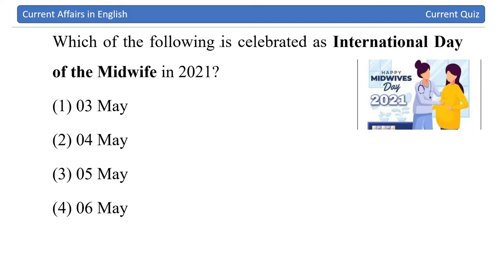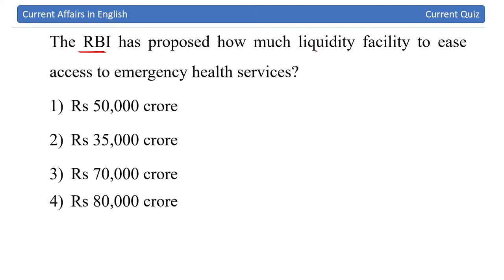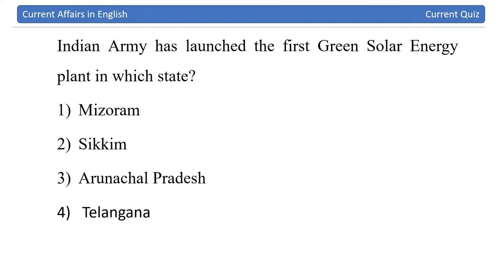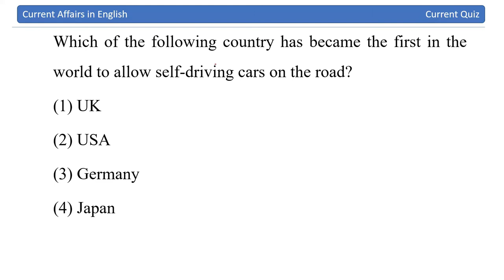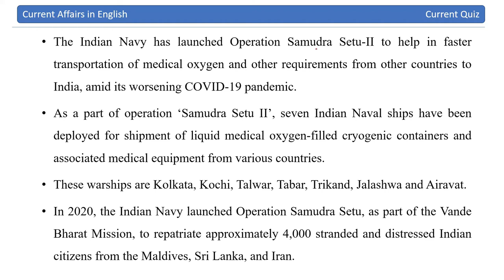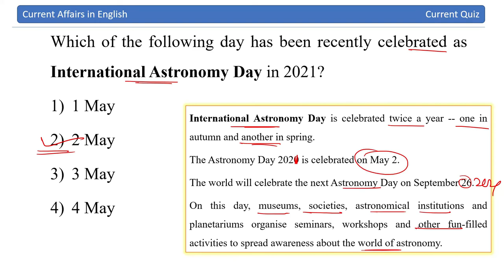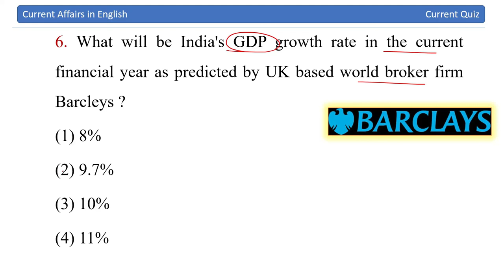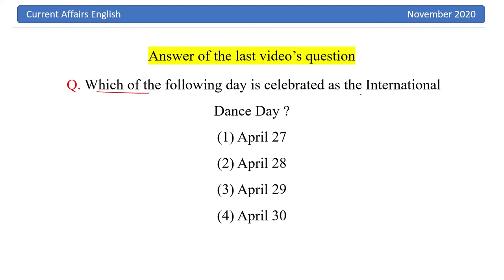07 May 2021 || Current affairs in English || Current affairs Today || Daily Current Quiz || 5.00 am